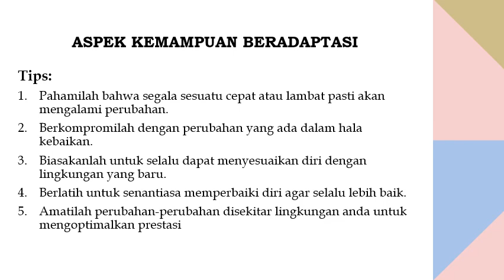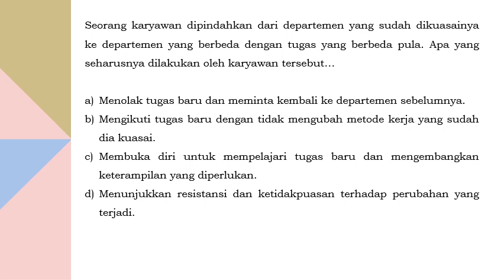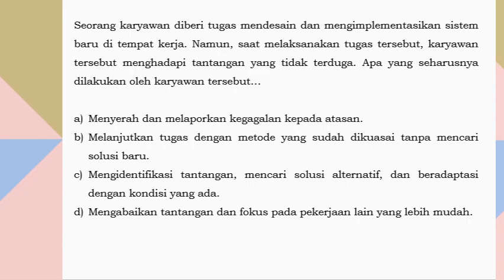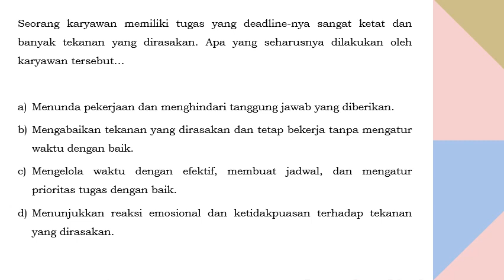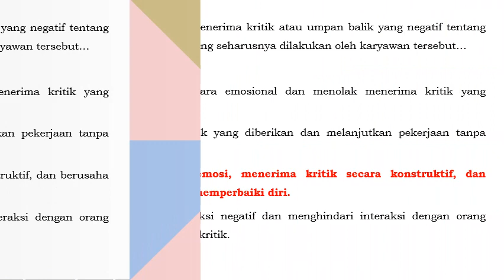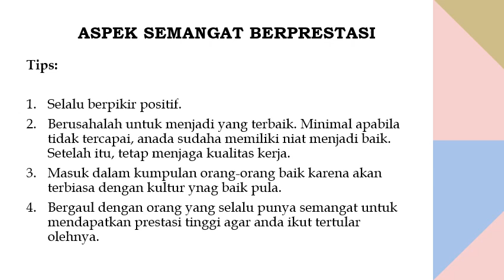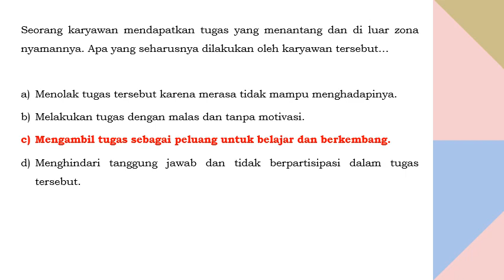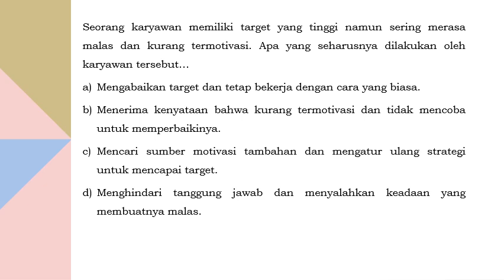Contoh Soal Test Karakteristik Pribadi (TKP) Part 2